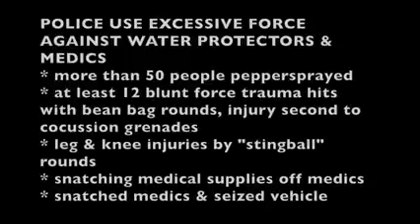MEDIC REPORT FROM THE NODAPL STANDOFF & FRONTLINES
Police used pepper spray, bean bag rounds, taser guns, concussion cannons and other non-lethal weapons against Water Protectors.